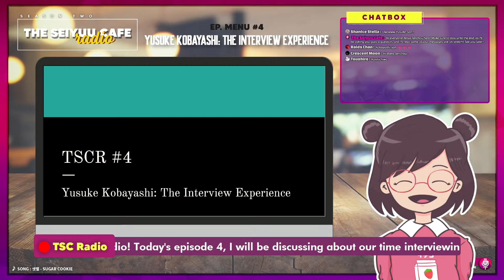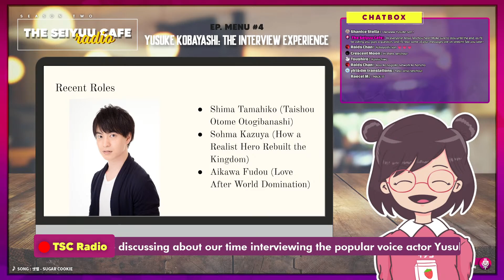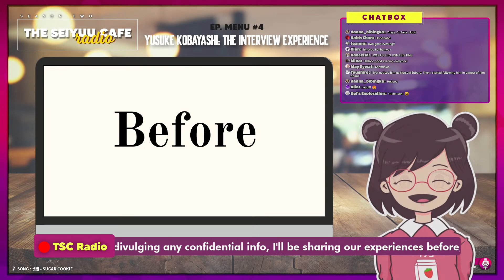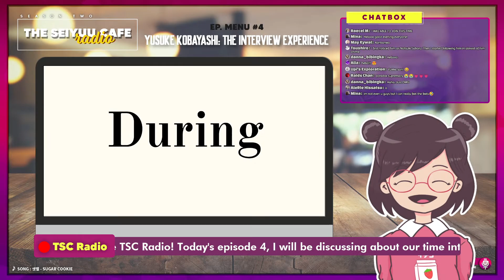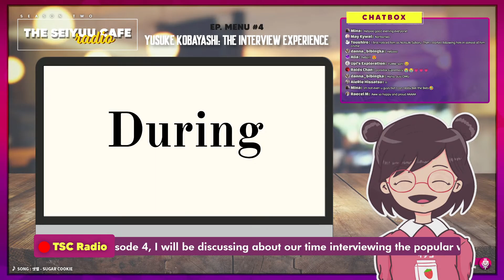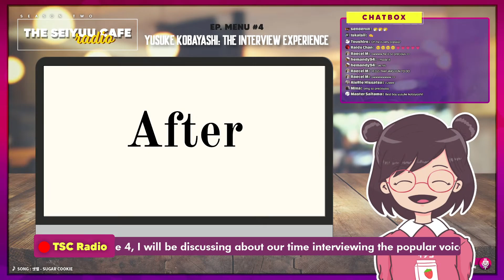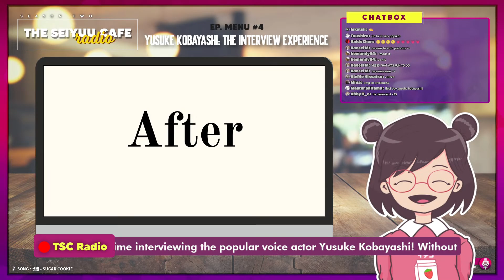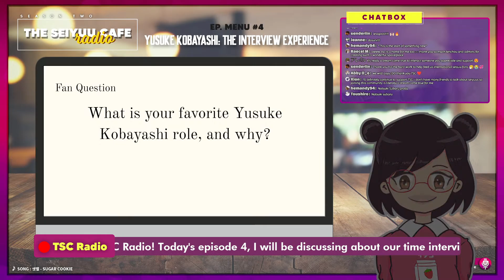[The Seiyuu Café Radio S2 | LIVE! ] EP. Menu #4 Yusuke Kobayashi: The Interview Experience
Welcome to our second live episode of TSCR! Today's episode will be about the TSC team's experience when they interviewed the popular seiyuu Yusuke Kobayashi!

Follow and join us in our other social media!